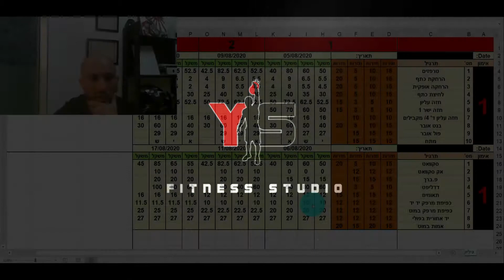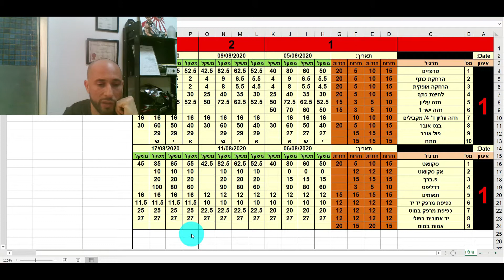אימוני נפח בזמן חיטוב [B]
כשהגעתי כבר ל 13 אחוז שומן אימוני הכוח של 5 חזרות כבר היו גומרים אותי אז החלטתי לשנו אסטרטגיה.
החלטתי לעשות אימוני נפח עם יותר סטים וחזרות עם פחות משקלים.
החשיבה בתוכנית היא לבצעה פירמידה של ירידת חזרות ועלייה של משקלים.
לדוגמה כמה משקל בכללי אני מרים באימון של סקוואט:
3X5X92=1380 בתוכנית SS
2550=(15X50)+(10X60)+(5X80)+(20X40) בתוכנית החדשה
[B]
רגליים וידיים